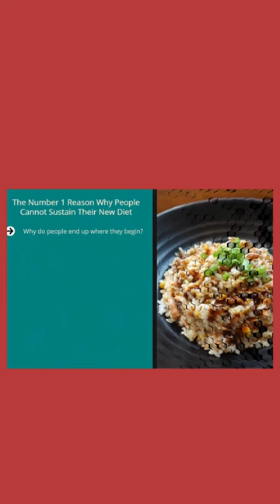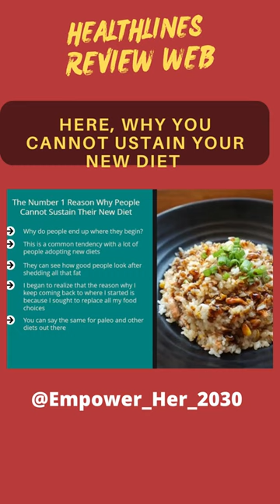Reason Why People Cannot Ustain Their New Diet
# Episodes in podcast
- Channel ; @Empower_Her_2030

There are several reasons why people might struggle to sustain a new diet, including the ketogenic diet. Making significant changes to one's eating habits can be challenging, and various factors can contribute to the difficulty in maintaining the new dietary pattern.
 Here are some common reasons:
1. Unrealistic Expectations:
People often expect rapid and dramatic results. When these expectations aren't met, they can become discouraged and abandon the diet.
2. Restrictiveness:
Diets that are highly restrictive can be difficult to maintain over the long term. Feeling deprived of favorite foods can lead to dissatisfaction and ultimately giving up.
3. Social Pressure:
Social events and gatherings can create pressure to conform to unhealthy eating patterns. People might find it challenging to stick to their new diet in these situations.
4. Lack of Preparation:
Not planning meals, not having the right ingredients on hand, and not having healthy options readily available can make it easy to revert to old eating habits.
5. Monotony and Boredom:
Eating the same foods repeatedly can lead to dietary boredom, causing people to stray from the diet in search of more variety.
6. Emotional Eatin
Stress, emotions, and boredom can trigger unhealthy eating habits that are difficult to overcome when trying to stick to a new diet.
7. Unrealistic or Extreme Diet
Diets that are too extreme or overly restrictive can be unsustainable in the long run. Balance and moderation are key for long-term success.
8. Lack of Education and Planning
Starting a new diet without understanding its principles or how to plan meals can lead to confusion and setbacks.
9. Lack of Support:
Not having a supportive environment or people who understand and encourage the new dietary choices can make it harder to stay committed.
10. Gradual Reversion:
Sometimes people gradually start reintroducing old foods or habits, which can lead to a complete abandonment of the new diet.
11. Focusing Solely on Weight Loss:
Relying solely on weight loss as motivation can be problematic. When weight loss slows down, people might lose interest in the diet.
12. Medical Conditions or Nutritional Deficiencies:
Certain medical conditions or nutrient deficiencies can make it harder for individuals to sustain specific diets, as they may require tailored approaches.
13. Lack of Adaptation:
Some individuals struggle to adapt to new dietary tastes, textures, or cooking methods, making it hard to enjoy their meals.
14. Overcomplicated Approach:
An overly complex diet plan with complicated recipes or hard-to-find ingredients can discourage adherence.
To increase the chances of sustaining a new diet, including the ketogenic diet, it's important to approach the changes with a realistic mindset, focus on balance, seek professional guidance when necessary, plan meals, cultivate a supportive environment, and find ways to make the new way of eating enjoyable and satisfying. Remember that long-term success comes from making sustainable lifestyle changes rather than quick fixes.
By the way, examine our reviews for more below
- Channel; @Empower_Her_2030
00:00 Introduction of new Diet
00:11 Believe that the Ketone lifestyle works
00:21 There is really no point in thinking that something works
00:33 The good news is if other people can do it; why can't you?
00:45 Reason that people cannot lose weight
00:57 As the old saying goes, the proof is in the puddin' if people can do it
01:09 All over the Net, keto diets are absolutely true.
01:23 Accept that if you find it hard to believe, you can achieve it
01:33  Giving yourself excuses not to try